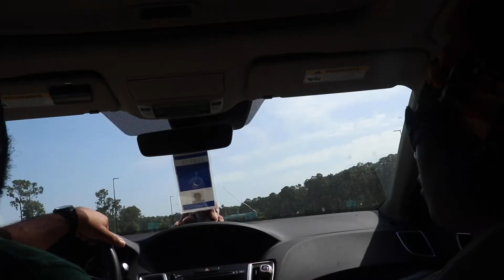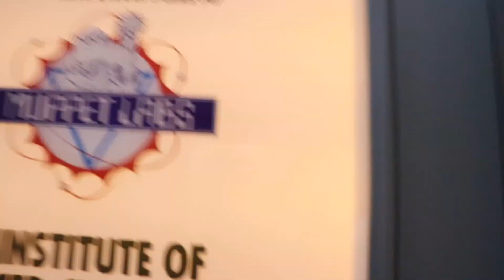VLOGCATION 2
AMOSC: teirra.alysia
FMOIG: teezyonpluto